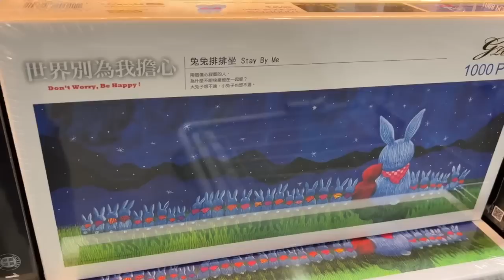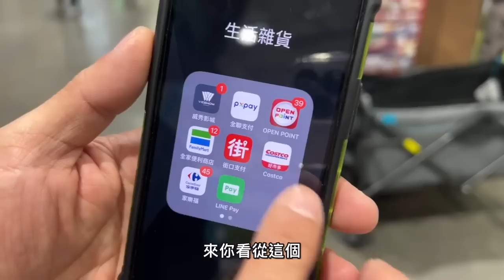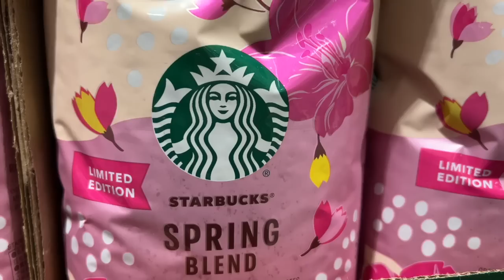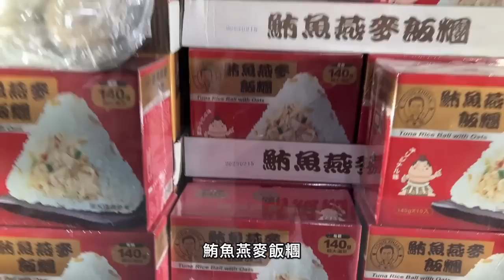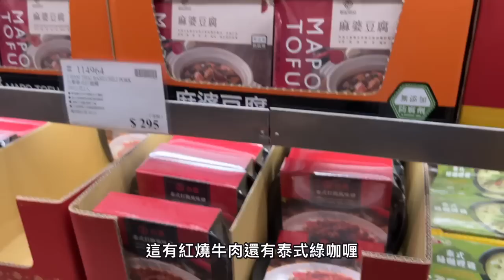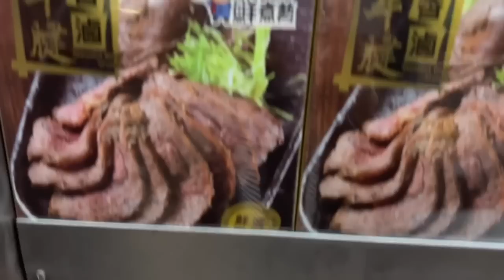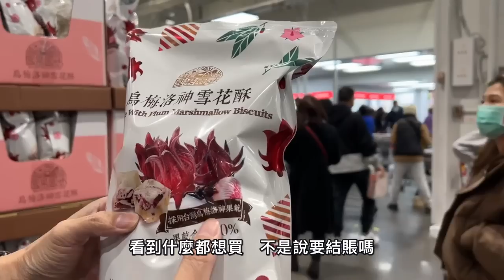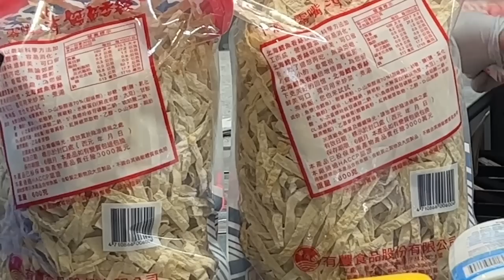Costco 好市多推薦 防疫期間補貨 冷凍即食料理包熟食沙拉超好逛好買 可愛的Peter Rabbit 英國茶和春季限定的咖啡豆 英國煮婦大開眼界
防疫期間到Costco 好市多補貨補起來。多種冷凍即食料理包，每個都想買來試試看，還有必買的熟食、沙拉，火鍋食材。台灣Costco 好逛好買好玩，連金條都有賣。超可愛的Peter Rabbit 的英國茶在英國要特地找才有，卻滿山滿谷地出現在台灣的好市多 Costco!
Starbucks 的春季限定櫻花版咖啡豆好喝嗎？有沒有人吃過烏梅洛神雪花酥？